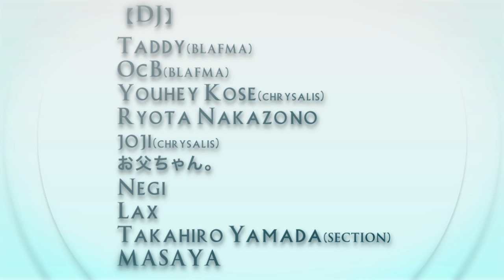無幻+bloom -solfa 4th anniversary 4days 2nd- @ nakameguro solfa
無幻+bloom -solfa 4th anniversary 4days 2nd-

個性的かつグルーヴ感溢れる若手DJたちが、様々な音、感性、主義、主張の入り交る中で荒々しくも成長を続ける"無幻"、そして、ジャンルにとらわれることなく良質なダンスミュージックを提供し、アンダーグラウンドなオーディエンスから絶大の人気を誇る"bloom"。
互いの色を持ちつつも、オーディエンスを熱狂の渦に巻き込むことに関して絶大な力を持つ両パーティーが、記念すべきsolfaの4周年を盛大に掻き乱していく。Guestには、無幻サイドよりDJ DYEが、bloomサイドよりagraphが記念すべきこの日に音の華を添える。
この特別な夜を是非とも体感して欲しい。

・Information
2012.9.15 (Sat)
OPEN 21:00
DOOR 3000yen/1D
W/F 2000yen/1D

・Side "無幻"
【Guest DJ】
DJ DYE(THA BLUE HERB)

【DJ】
Taddy(BLAFMA)
OcB(BLAFMA)
Youhey Kose(chrysalis)
Ryota Nakazono
joji(chrysalis)
お父ちゃん。
Negi
Lax
Takahiro Yamada(SECTION)
MASAYA

【Photographer】
Miki Iwasa

【VJ】
笠井健里
森本菜穂子
中村義宏

・Side "bloom"
【Guest live】
agraph

【live】
dsitb(BLAFMA)

【DJ】
TAKEHIRO(Telomere)
u-zo(FIZZ)
NOBUHISA(CRUZ FADE)
SANCHE

【VJ】
MASAMI

Movie : Tatsunori Kasai
Organize : Taddy